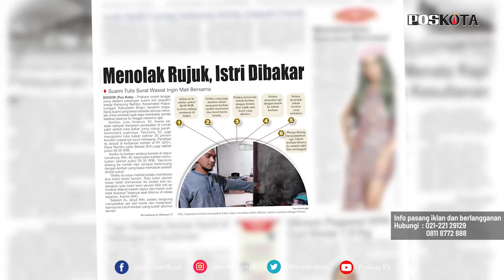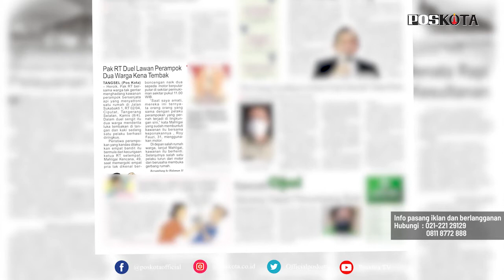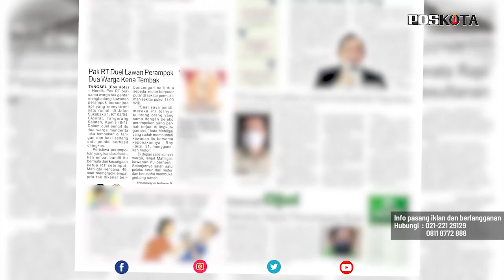HEADLINE HARIAN POSKOTA EDISI JUMAT 9 APRIL 2021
Harian Poskota menyajikan beberapa topik menarik di antaranya seorang warga Ciputat, Tangerang Selatan ditembak empat penjahat, pria di Bogor bakar mantan istrinya hingga tewas, Pemprov DKI Jakarta mulai membangun tugu sepeda di kawasan Jalan Jenderal Sudirman, Jakarta Pusat.